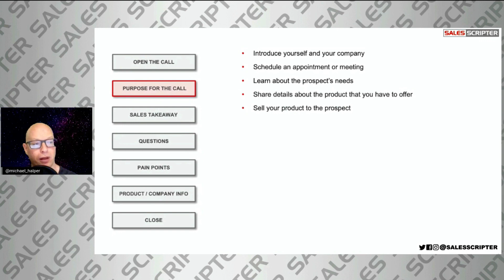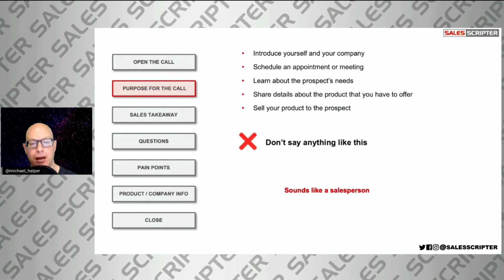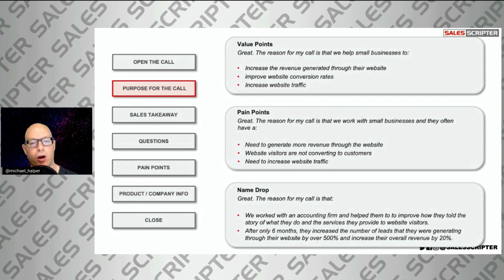Cold Call Process - Step 2: State the Purpose of the Call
Cold calling is tough, we can all agree on that. But the good news is that we have created a process that you can use to not only make cold calling easier, but improve your results.

In this video, we talk about step 2 of our cold call process and this is a clip taken from a longer video that explains the process and here is a link to the full video